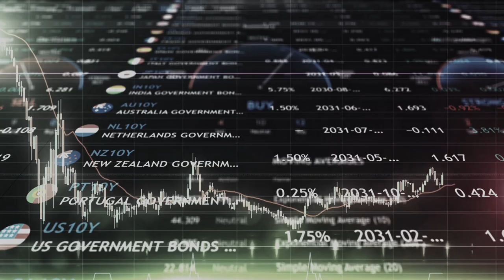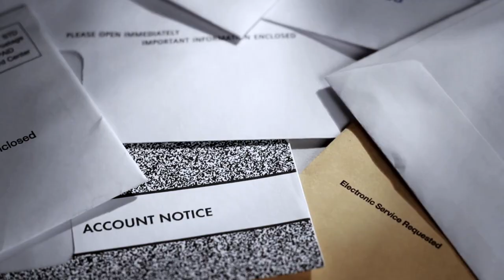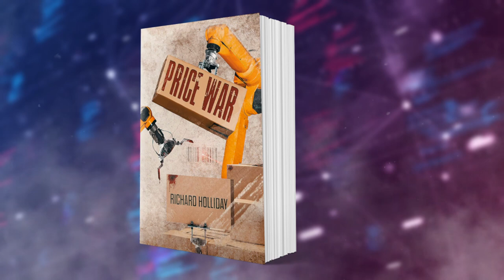Price War | A cutting, action-packed technothriller | Book Trailer | Richard Holliday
When the cost of doing business is blood, one man must save what's left of his family from paying the price...

PRICE WAR is the new cutting, action-packed technothriller by Richard Holliday - out now in paperback, Kindle and Kindle Unlimited!

Voiceover by John Bagenal
Voiceover directed by Gary Thomas